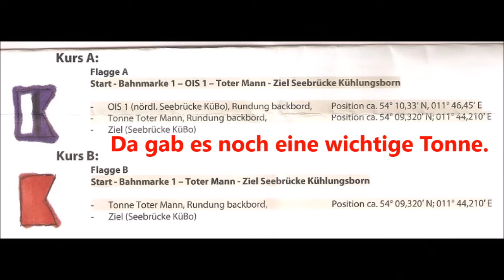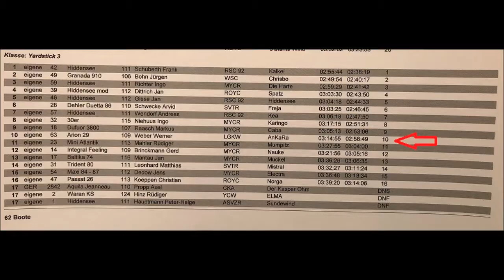Werner-Videos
Pfingstregatta auf der AnKaRa. Herrliches Wetter, prima Crew, tolle Veranstaltung.